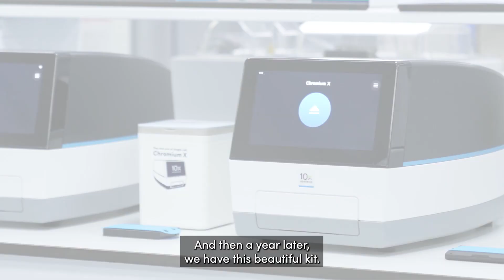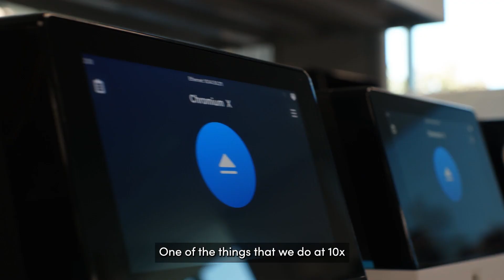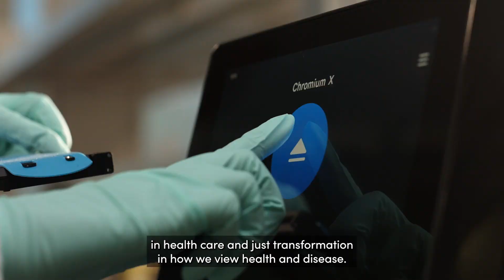10 Years of Innovation